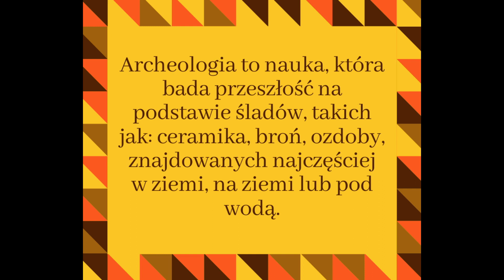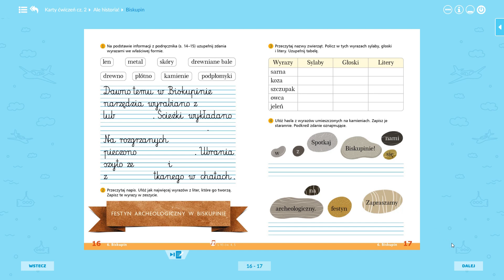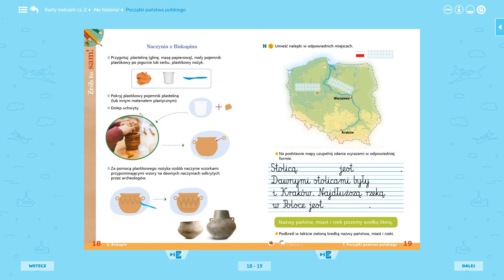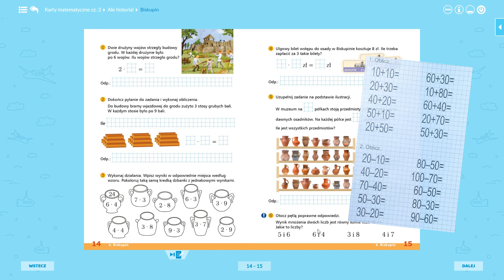lekcja zdalna 1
Pierwsza lekcja zdalna w tym sezonie ;)

Klasa 2a - Tropiciele WSiP - Biskupin